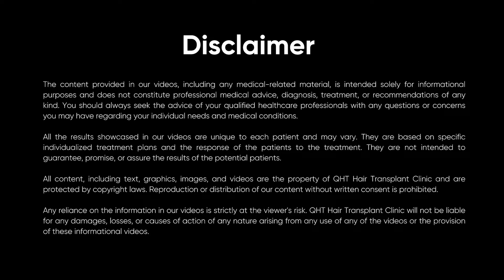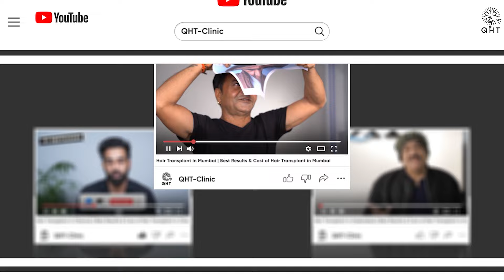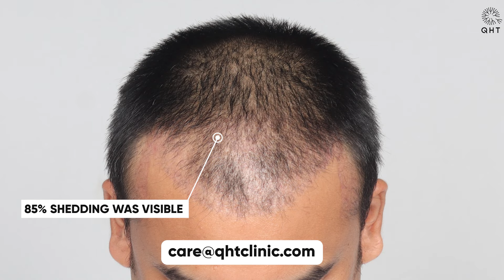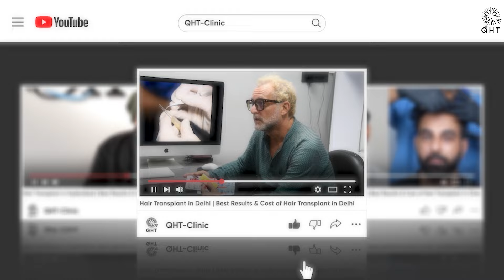Hair Transplant in Bathinda | Best Results & Cost of Hair Transplant in Bathinda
Hair Transplant in Bathinda | Best Results & Cost of Hair Transplant in Bathinda Whatsapp

QHT is now another name of trust & guaranteed satisfaction when it comes to hair transplant in Bathinda. Our expert team surgeons & clinical staff have done more than 15 thousands successful surgeries. We are well equipped with ultra-modern instruments & amenities to deliver extra-ordinary results. QHT is one of the premier Hair Transplant clinic in India, having world class infrastructure and changing life's of many patients.

If you are looking for best hair transplant in Bathinda we will be happy to serve you.